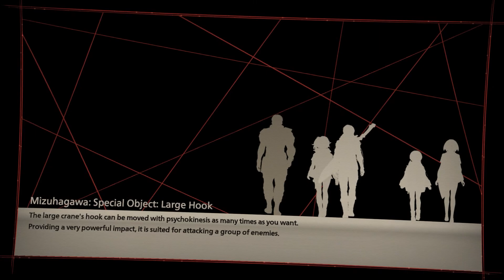Scarlet Nexus - Choice to Face it Eyes Open - Yuito Phase 6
Scarlet Nexus Gameplay  |  Yuito Phase 6 - Choice to Face it Eyes Open

Computer Specifications :
Processor : Intel(R) Core(TM) i9 9900k CPU @ 3.60GHz
CPU Cooler : Noctua NH-D15 Chromax Black
Graphics Card : Gigabyte Geforce GTX 1070 G1 Gaming 8g
RAM : Vgen Tsunami 16 GB RAM 2666MHz (2x8gb)
SSD : Adata SX8200 Pro 512gb M.2 NVME
HDD : Seagate 2TB BarraCuda
Motherboard : Gigabyte Z370M DS3H
PSU : Cooler Master Masterwatt Lite 600w
Operating System : Windows 10 Pro 64bit
Gameplay Recording : Nvidia Shadowplay
In-Game Statistics : MSI Afterburner